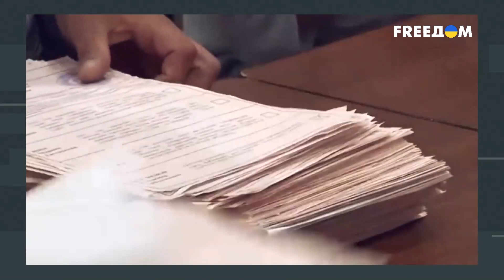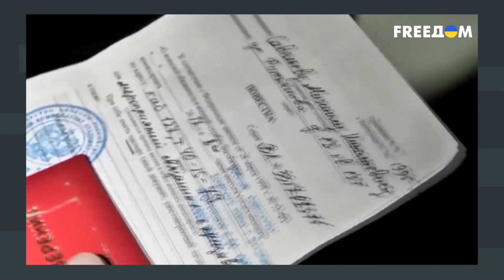Вероятность боевых действий в РФ. Кто убьет Путина? Интервью с Сидельниковым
Российские радикалы: чем опасны для Кремля? Зачем Путин устраивает беспорядки в Европе? Почему война должна прийти в Россию, а также – кто и как может устранить Путина? Об этом смотрите в интервью с российским политиком, лидером движения  "Говорите Громче" Андреем Сидельниковым на телеканале FREEДОМ

00:00 Смотрите в материале
00:47 Блиц-опрос
02:40 Российские неонацисты и радикалы. Чего боится Кремль?
05:43 Мобилизация в РФ не заканчивается. Ситуация в стране-агрессоре
11:15 Демилитаризация приграничных с Украиной районов РФ. Война на территории России?
16:58 Путин терроризирует Европу. Вывод ЕС
22:38 Ликвидация Владимира Путина. Как это возможно?
27:04 Блиц-опрос